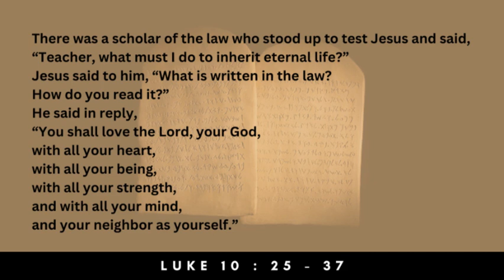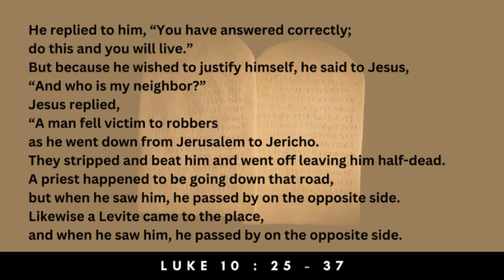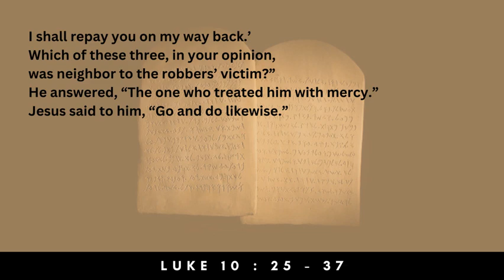PATHWAYS OF HOPE : ‘GO AND DO LIKEWISE”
Monday of the 27th Week in Ordinary Time
Memorial of Our Lady of the Rosary

There was a scholar of the law who stood up to test Jesus and said, “Teacher, what must I do to inherit eternal life?”
Jesus said to him, “What is written in the law?
How do you read it?”
He said in reply,
“You shall love the Lord, your God,
with all your heart,
with all your being,
with all your strength,
and with all your mind,
and your neighbor as yourself.”
He replied to him, “You have answered correctly;
do this and you will live.”
But because he wished to justify himself, he said to Jesus,
“And who is my neighbor?”
Jesus replied,
“A man fell victim to robbers
as he went down from Jerusalem to Jericho.
They stripped and beat him and went off leaving him half-dead.
A priest happened to be going down that road,
but when he saw him, he passed by on the opposite side.
Likewise a Levite came to the place,
and when he saw him, he passed by on the opposite side.
But a Samaritan traveler who came upon him
was moved with compassion at the sight.
He approached the victim,
poured oil and wine over his wounds and bandaged them.
Then he lifted him up on his own animal,
took him to an inn, and cared for him.
The next day he took out two silver coins
and gave them to the innkeeper with the instruction,
‘Take care of him.
If you spend more than what I have given you,
I shall repay you on my way back.’
Which of these three, in your opinion,
was neighbor to the robbers’ victim?”
He answered, “The one who treated him with mercy.”
Jesus said to him, “Go and do likewise.”

Video by Adrian Menezes :  Software engineer. Full time missionary-Christ's Youth in Action (CYA) University of Santo Tomas. From Mumbai, India